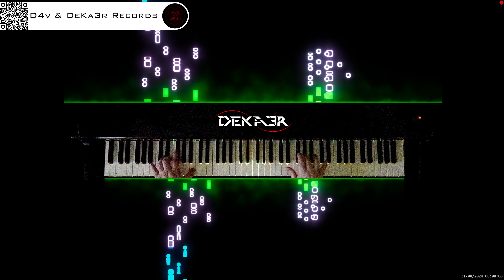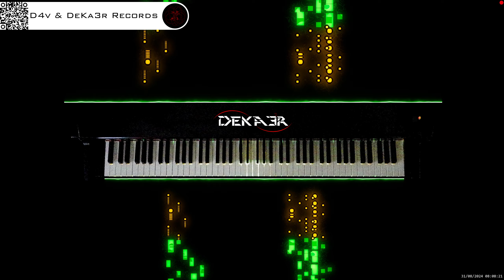🔴 irl 🎹 BALLAD OF LOVE - MÚSICA • PIANO MUSIC • PRODUCER • COMPOSER